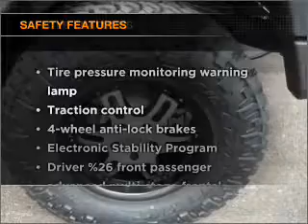2010 Jeep Wrangler - Phoenix AZ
Year: 2010
Make: Jeep
Model: Wrangler
Trim: Unlimited Sport SUV 4D
Engine: 6 cylinder 3.8 liter
Transmission:
Color: Flame Red
Mileage: 0
Address:
2425 West Camelback Road